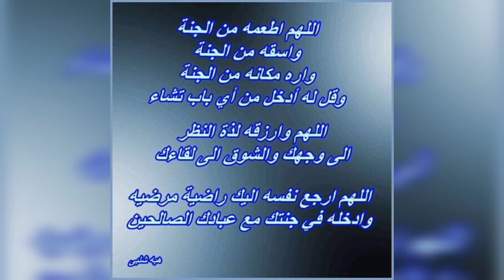ادعو لأختي بالرحمة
ان لله وان اليه راجعون